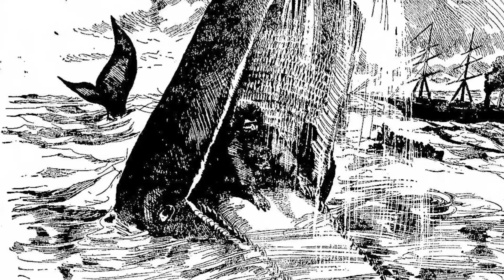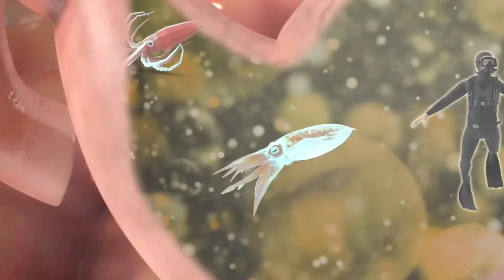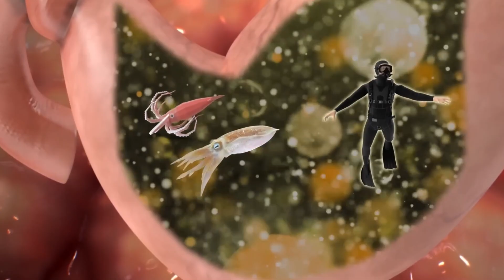What If You Swallowed by a Whale?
If you were swallowed by a whale, it would be an extraordinary and potentially life-threatening experience. Let's explore the hypothetical scenario and its potential outcomes:

Initial Shock and Disorientation:

Finding yourself inside a whale's mouth would likely induce immediate shock and confusion.
The darkness, wetness, and strong smell of fish would contribute to feelings of disorientation and fear.
Physical Environment:

Inside the whale's mouth, you would encounter a slippery, wet, and dark environment, with the walls lined with baleen plates or throat grooves used for filter feeding.
Despite the size of the whale, the space inside its mouth would be relatively confined, adding to the sense of claustrophobia.
Swallowing Process:

If the whale were to swallow you, you would experience a sensation of movement as you are propelled down the throat and into the stomach.
The powerful muscles of the whale's throat would constrict around you, making escape difficult or impossible.
Survival Instincts:

Despite the dire circumstances, your survival instincts would likely kick in, driving you to search for any possible means of escape.
You may attempt to push against the throat walls, shout for help, or try to find an air pocket to breathe.
Stomach Environment:

Once inside the whale's stomach, you would be surrounded by a mixture of partially digested food, gastric juices, and digestive enzymes.
Exposure to the acidic environment of the stomach could lead to chemical burns and respiratory distress.
Rescue Efforts:

If your presence inside the whale is noticed by observers or researchers, rescue efforts may be initiated to extract you from the whale's digestive tract.
However, rescuing someone from inside a live whale would be an extremely challenging and risky operation.
Medical Treatment and Recovery:

If rescued, you would require immediate medical attention to address any injuries, dehydration, or exposure to stomach acids.
Psychological support may also be necessary to help you cope with the trauma of the experience.
Long-Term Impact:

Surviving being swallowed by a whale would be a remarkable feat, but it would likely have long-term physical and psychological effects.
The experience would undoubtedly leave a lasting impression, shaping your perspective on life and the natural world.
In summary, being swallowed by a whale would be a surreal and perilous experience, testing your resilience and survival instincts to the limit. While the chances of survival may be slim, the hypothetical scenario underscores the awe-inspiring power and complexity of the ocean's inhabitants.